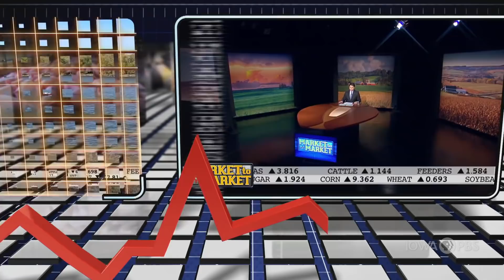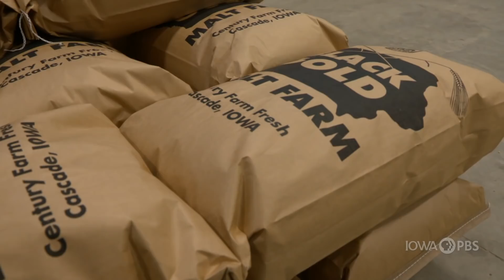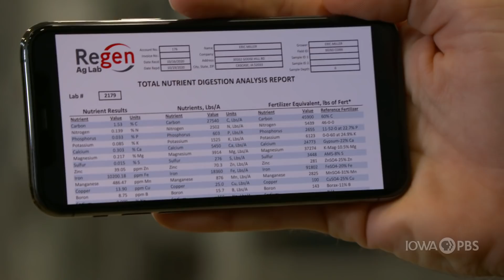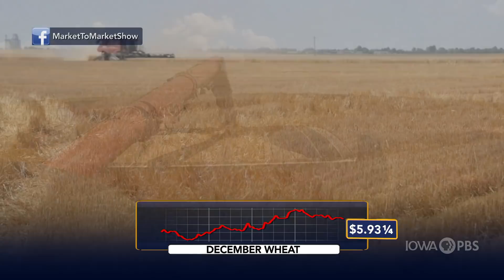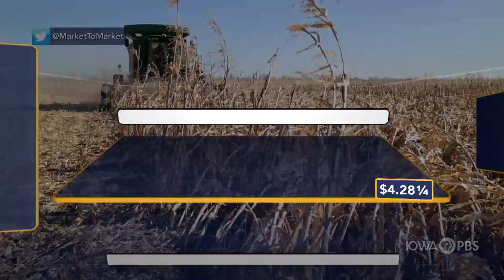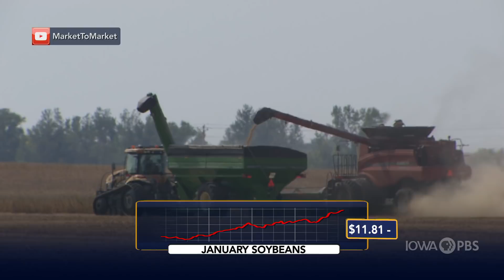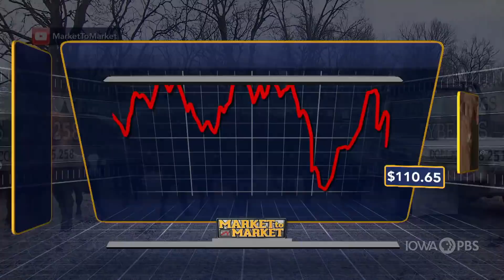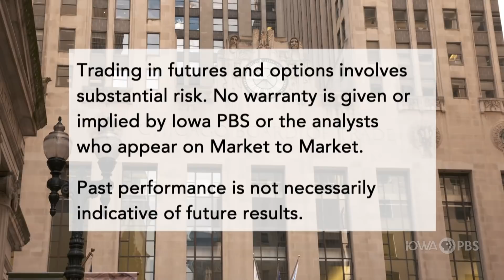Market to Market (November 20, 2020)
The survey says bankers are cautious in 2021. Why? Bringing rural, urban and downstream parties together on nutrient exchange. Market analysis with Matthew Bennett!